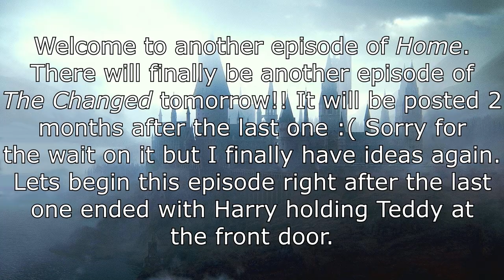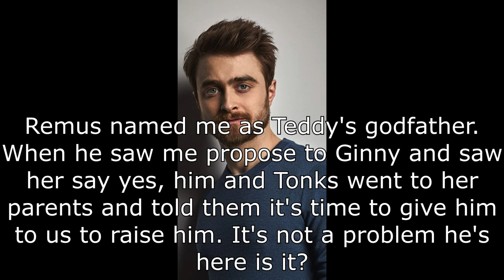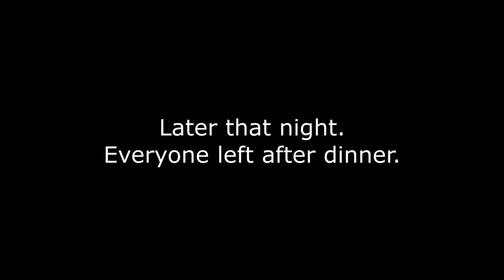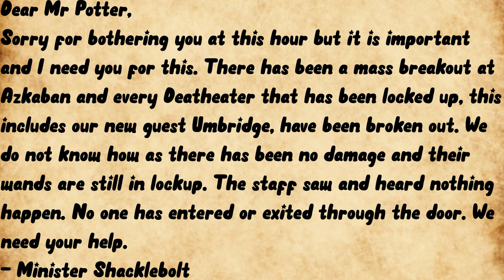Harry Potter - Home #6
Here is episode 6 of this series!

Lithuate - Fires a lightning bolt at your opponent.
Lithuate Maxima - Needs 2 or more witches/wizards to perform. This will form a bolt of lightning where their wands are pointed. Hard to control.
Solium - Forms a barrier from the material under your feet that is impenetrable.
Prontium - Launches your opponent up into the air by forming a podium-like mound under then.
Mirroricum - Forms a mirror in front of the caster.
Homiefy - Makes a Patronus solid so it can interact with things.

Schedule:
Mondays 3pm GMT - Early Love
Fridays 3pm GMT - Home
Saturdays 4pm GMT - The Changed